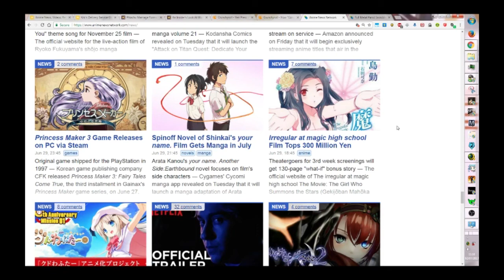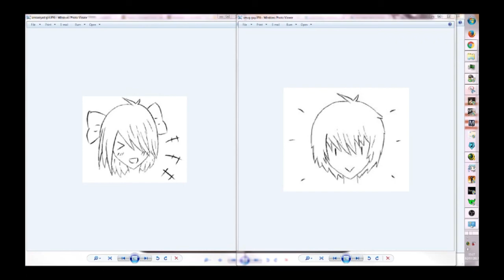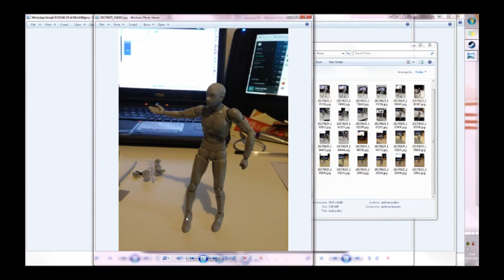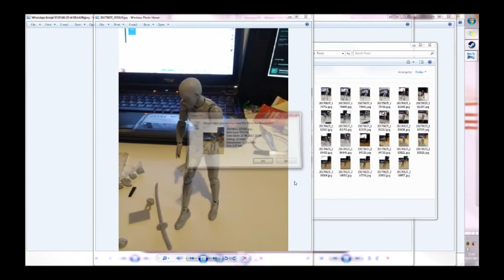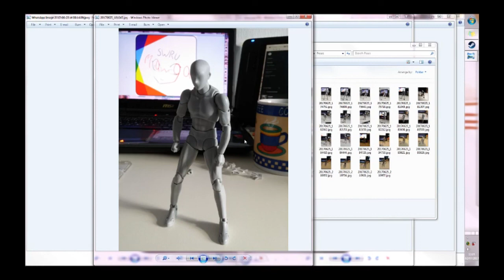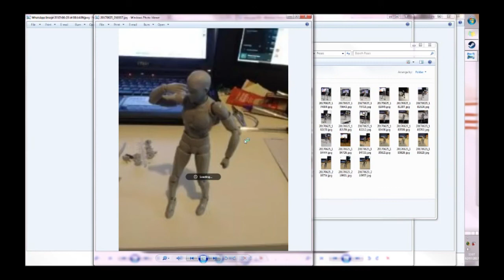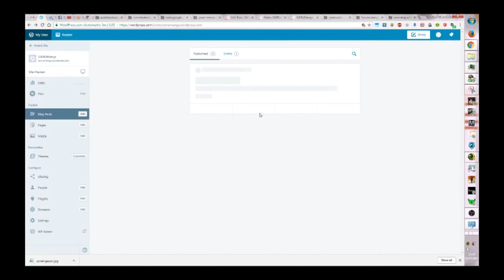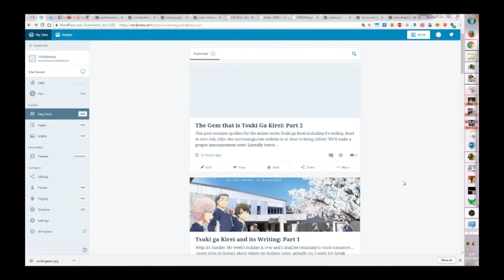This Corner of The World Anime Movie Review - SWRUManga Podcast #11 FlareP update, WEBSITE IS UP!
OUR WEBSITE IS LIVE!!! COME CHECK IT OUT. Wanna support us? Just vote in the poll. :] Feedback welcome!

The ELEVENTH of many in our podcast series, airing on Sundays typically!

Docket:

Flare Project Updates

This Corner of the World Anime Movie Review - 53:37

Website update

SWRUManga…?
We’re currently a two man team working to create stories that we want to develop into manga with help from you guys. We've got lots of ideas, and are currently working on our first project.

We both have a passion for great storytelling, and want to create and share our ideas with the world in hopes that you will enjoy, and love them as much as we do.
We’ve been friends for a long time, work well together and we can’t wait to turn our hard work and dreams into reality.

This podcast is for us to discuss goings on with our projects, writing tips, characterisation, and just lots of fun chat about all things manga, anime and writing!

MangaRaiders (DISCUSSIONS + CASUAL CHAT) (might need to dig around to find us in the manga writers areas - stick with the more convenient social channels for easy mode)

02072017 (This is not a secret code. Or is it? No. It's the date. Or is it? It might be a secret code...)

Hey psst. Would you like to have a sneak peak of SWRU-kun's bedroom...?
Here, click this. You won't regret it -winky face